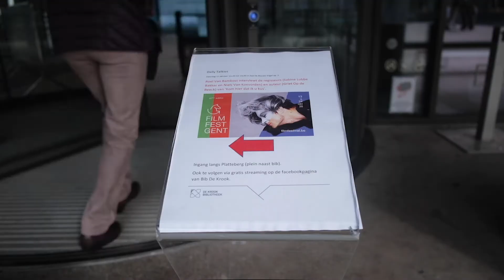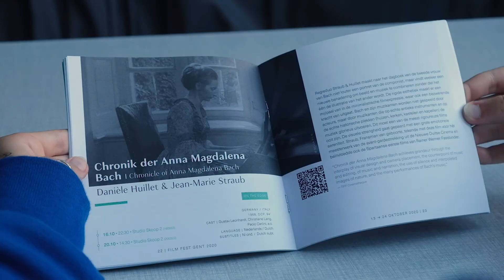Die Neue Deutsche Welle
Yasmin Korbi maakt een reportage van de talkie met Patrick Duynslaegher over de Neue Deutsche Welle, een boeiende stijlperiode uit de Duitse cinema.